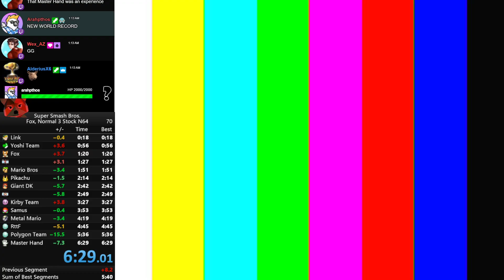SSB64: Fox, Normal 3 Stock 6:28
Kirby Team was awful and Master Hand was the worst I've ever gotten..PERIOD. But the polygons was out of this world good and samus was super dope. will still work on improving this. First sub 6:30.